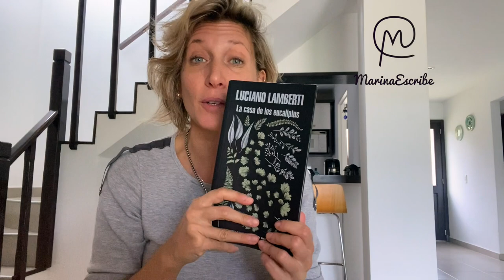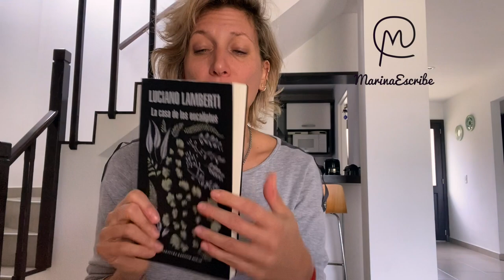Reseña "La casa de los eucaliptus" - Luciano Lamberti